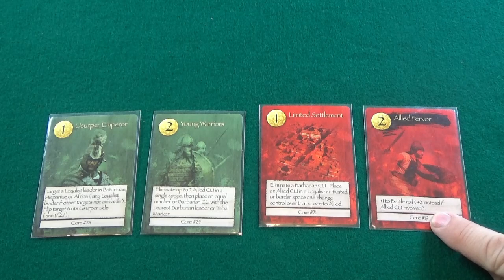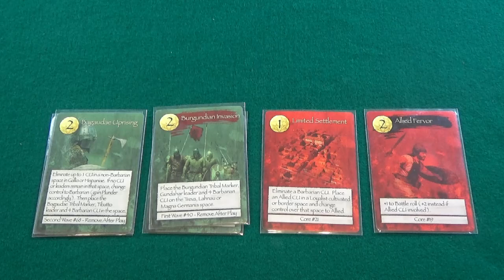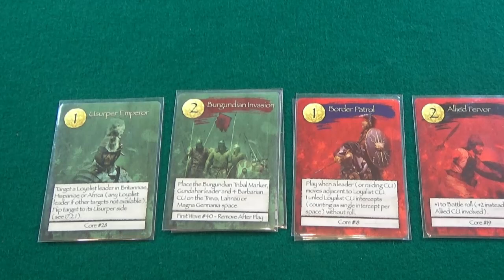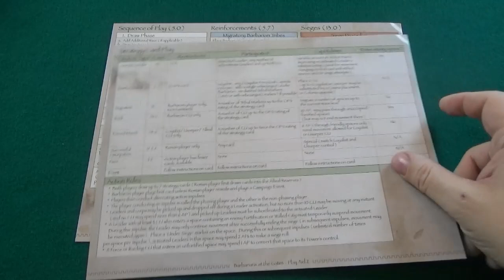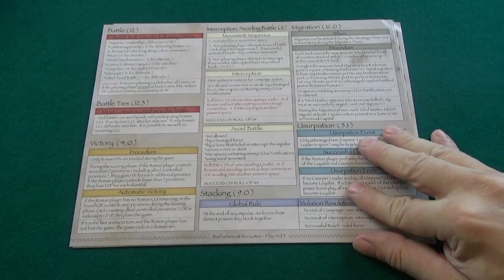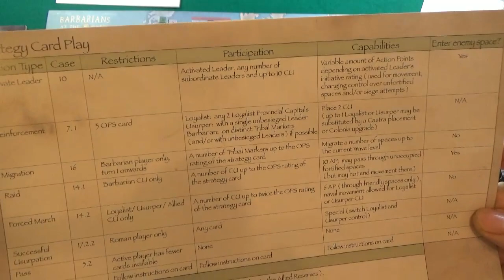Barbarians at the Gates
Las invasiones de los pueblos barbaros a partir del año 337 supusieron la división del imperio romano en el año 395 a la muerte del emperador Teodosio, y posteriormente en el 476 la caída del imperio romano de occidente. Este juego recrea esta crucial época de la historia de la humanidad.